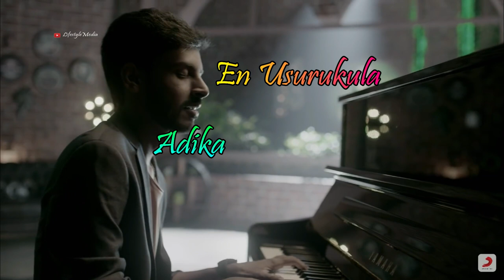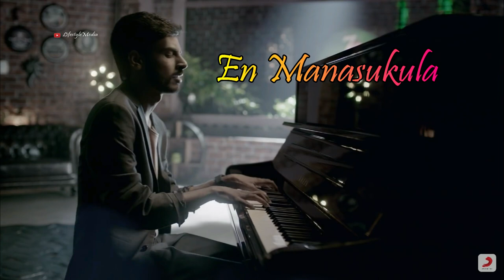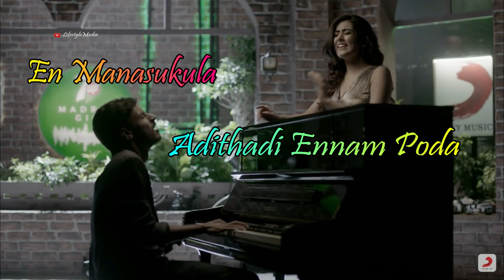7Up Madras Gig | Kanne Kanne Lyrics Video|Leon James|Jonita Gandhi|SonyMusic|LifestyleMedia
Lifestyle media Biography is an entertainment portal full of kollywood & Bollywood news for all the crazy movie-buffs who want daily updates on Movies and the Television industry.

Any enquiries please write us at

Copyright :
Kanne Kanne
Song Details Album : 7UP Madras Gig
Song Name : Kanne Kanne
Singers : Jonita Gandhi and Leon James
Lyrics : Ko Sesha
Label : Sony Music India
Year : 2018

 Edited this Song Lyric By – Flimora